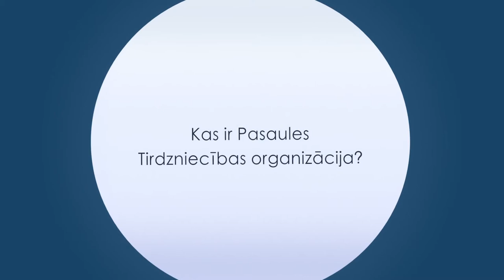Ekonomikas ABC: Kas ir Pasaules Tirdzniecības organizācija?